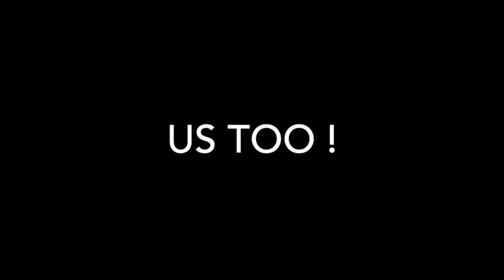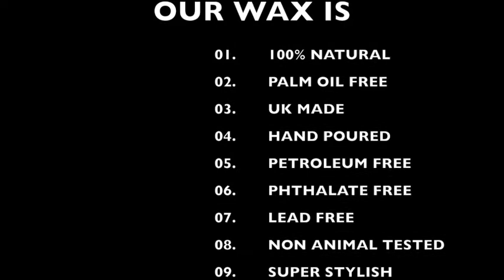Luxury Christmas Decorations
We have created some super stunning luxury Christmas Decorations. Hand mixed and poured Christmas candle tea lights in a clear bauble. We think these are the most amazing Christmas tree baubles.